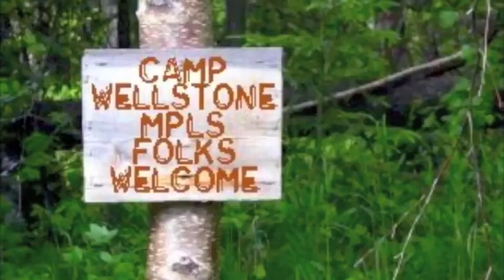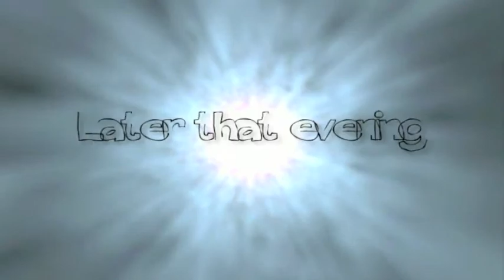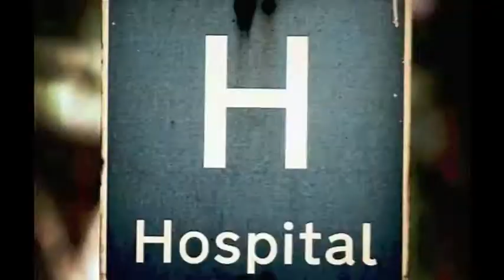YOUR FAVORITE SHOW # 4 (Rebecca the Camp Guide)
Mr. Doin Too Much, and Happy Feet go camping.
yourfavoriteshow.net